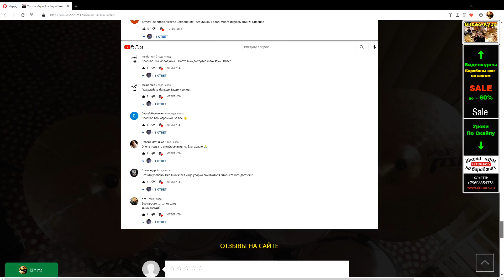Джаз На Барабанах ● Уроки Джазовой Координации На Ударной Установке Обучающий Самоучитель Курс Игры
Видеошкола Барабаны Шаг За Шагом